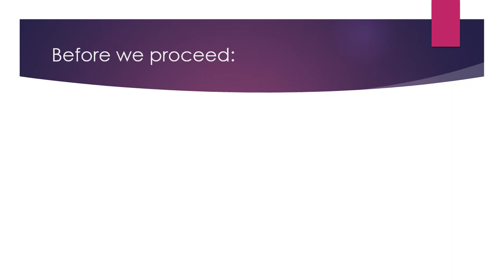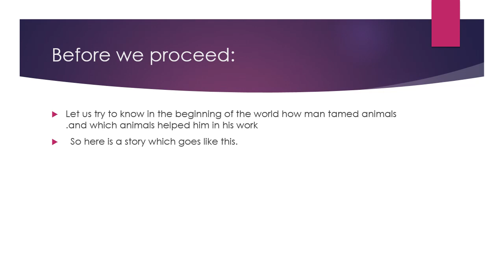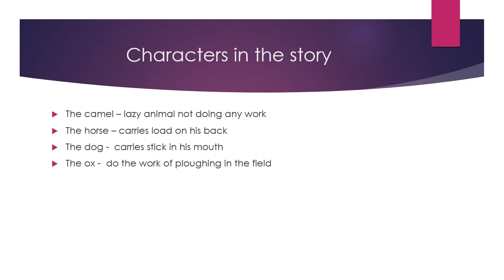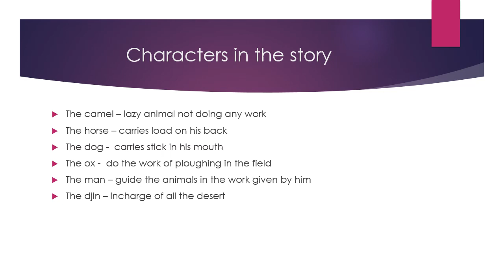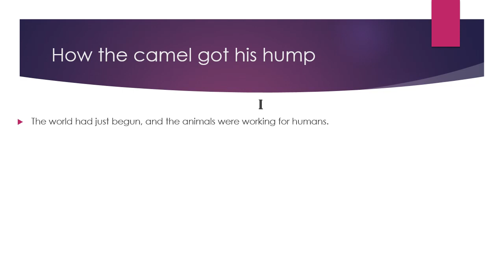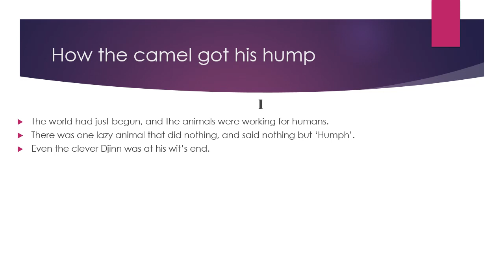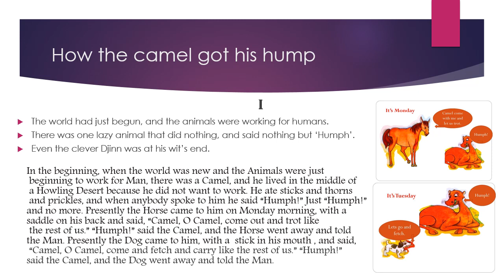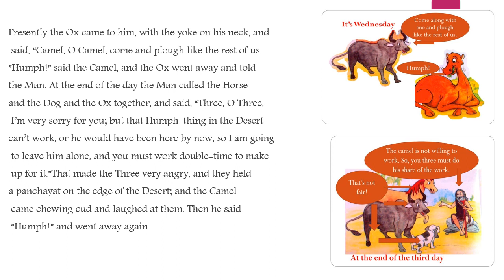Class 8(ENG) It's so happened Chapter-1-HOW THE CAMEL GOT HIS HUMP(part-1)